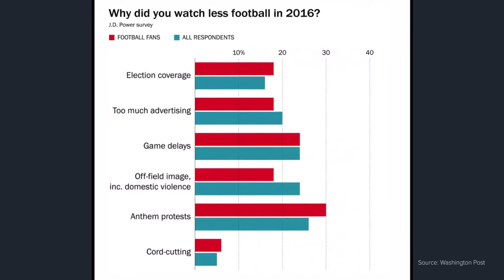Why Buffalo Wild Wings Should Worry About the NFL's Ratings Woes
With the 2017/18 season gearing up, the Benzinga newsdesk takes a look at some of the relevant companies that might be affected by the changing tides of NFL viewership, including CMCSA, FOXA and BWLD.

Find full articles and analysis at Benzinga.com.

Benzinga is a dynamic financial media outlet that empowers investors with real-time news and unique market analysis. Headquartered in the heart of Detroit, Benzinga provides timely, actionable ideas that help traders and investors navigate even the most uncertain and volatile markets.